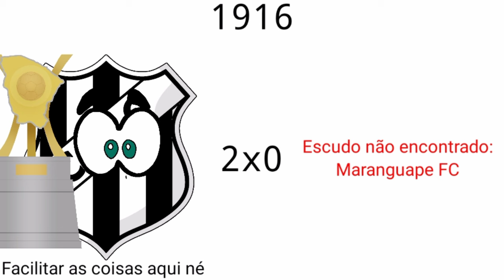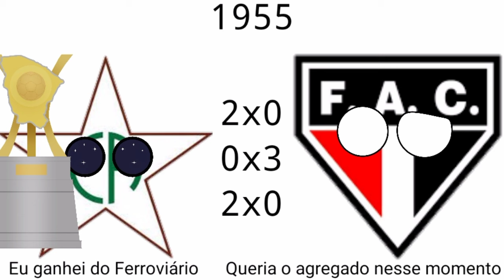Trailer dos Campeões do Campeonato Cearense ( 1915-1970 )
Finalmente postei algo kkkkkkk